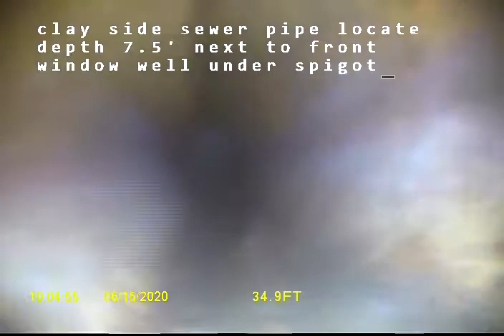Seattle Ave Port Orchard WA 98366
Sewer inspection in Port Orchard, WA of concrete pipe with cracking and debris.